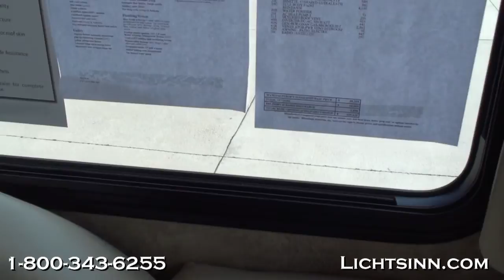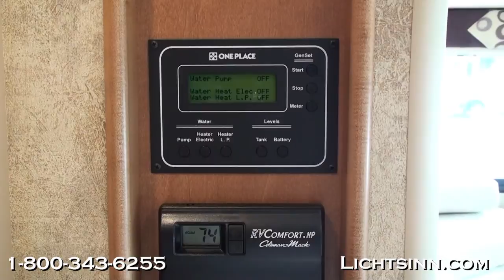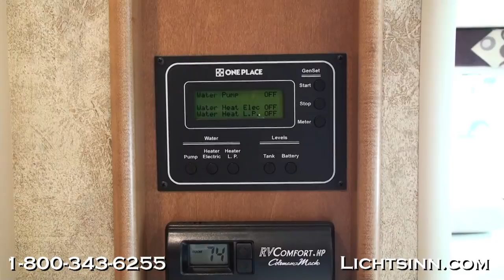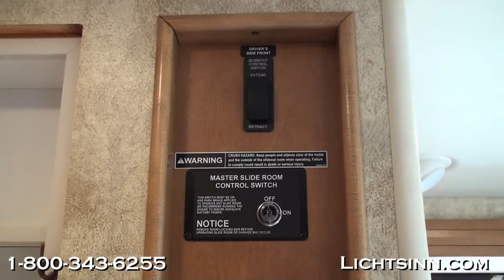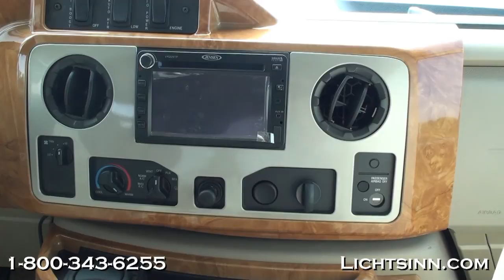Lichtsinn.com - New 2012 Winnebago Aspect 28T Motor Home Class C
Our newly redesigned website has all the tools you need for a complete interactive tour of this in-stock unit, including High Definition Video Walkthrus, Pictures, Floorplans, Virtual 360 Tours, and Original Brochures!  Go for a virtual test drive at our web site, only 1 Mile from Winnebago and Itasca here in Forest City, Iowa!

All new 2012 double slide floorplan with front seats that rotate and swivel to become integral living components, plus a new rear cap design featuring an exterior door for more storage, water service center and electrical hookups!  A shelf for supplies, a 110 volt outlet, and a courtesy light are also included!  Be the first to use cutting edge floorplans, factory fresh from Lichtsinn Motors!  Only one mile from Winnebago and Itasca here in Forest City Iowa!

Includes the Following Factory-Installed Options:
1. Dual pane windows
2. CumminsOnan 4.0 KW microquiet generator
3. Electric patio awning
4. New for 2012, an all new exterior entertainment center with a 26 inch LCD HD TV, AM FM radio with CD and DVD, remote, speakers, and lockable door
5. Rear 19 inch LCD TV
6. Ultra leather cab seats that rotate and swivel to become integral living components
7. Ultra leather u shaped dinette
8. Rearview camera monitoring system, with one way audio, and integrated into a touchscreen AM FM stereo and CD player, with SiriusXM satellite radio
9. SiriusXM satellite radio, with free six month subscription
10. Interior upgrade package, which includes accent lighting, a backsplash behind the range, cab floor mats, instrument panel applique and beverage holder, MCD American Duo night and solar roller shades, decorative pictures, a range cover, refrigerator door insert upgrades, and sink covers
11. Microwave and convection oven
12. Water purification
13. AC heat pump
14. Powered ventilator fan in bedroom
15. Skylight and roof vent
16. Inverter, 300 watt
17. Rear air springs

Missing an Option You're Looking For? We can add any additional options at our dealership, including satellite, Nitrogen for your tires, and more!
Manu-Facts:
Winnebago Industries, Inc., headquartered in Forest City, Iowa, is the leading United States (U.S.) manufacturer of motor homes, self-contained recreation vehicles used primarily in leisure travel and outdoor recreation activities. The Company builds quality motor homes with state-of-the-art computer-aided design and manufacturing systems on automotive-styled assembly lines. The Company's products are subjected to what the Company believes is the most rigorous testing in the RV industry. These vehicles are sold through dealers under the Winnebago®, Itasca® and Rialta® brand names.